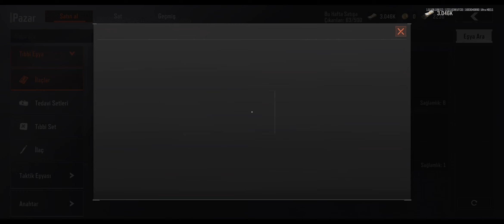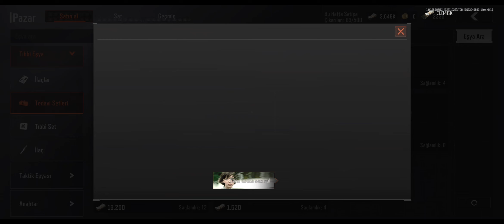ARENA BREAKOUT / FALAN FİLAN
Telefon : ASUS ROG PHONE 5
Kulaklık : Seelseries Arctis Nova 1
Mikrofon : Tonor rgb tc30